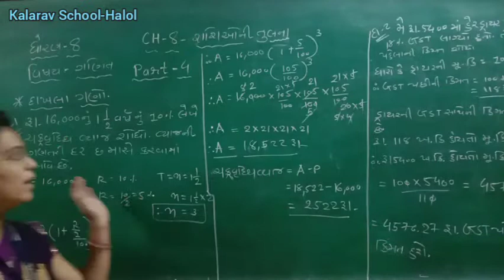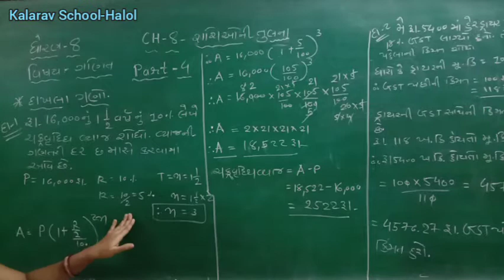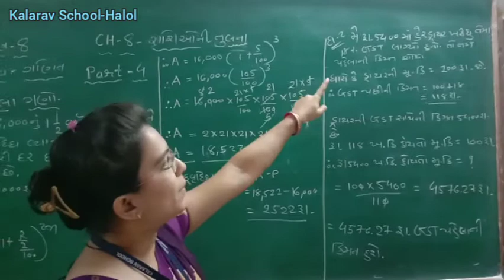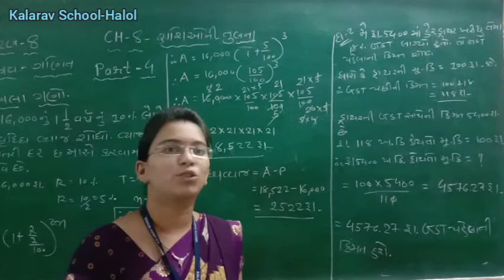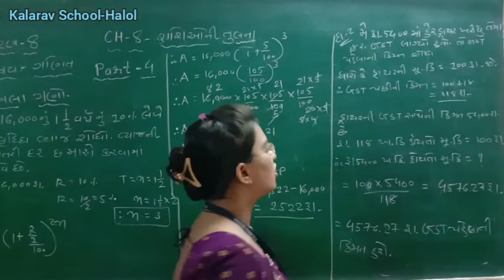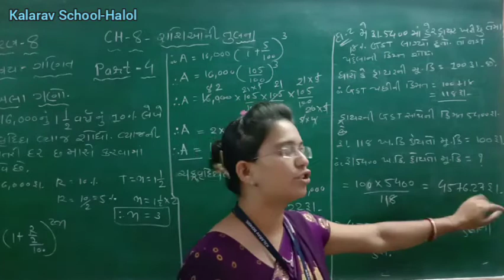STD- 8 GM MATHS CH- 8 DAKHLA GANO PART- 4